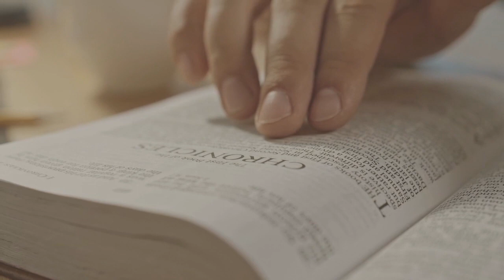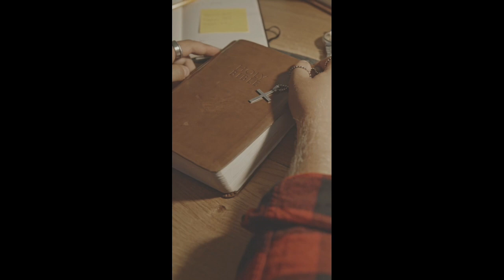18 June 2024 ( TUESDAY) THE SORROWFUL MYSTERIES OF THE HOLY ROSARY